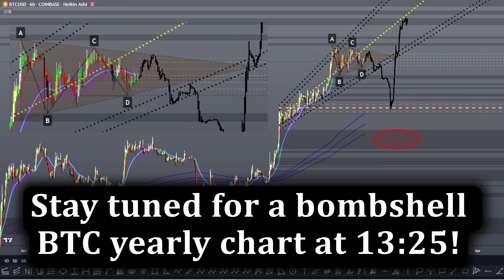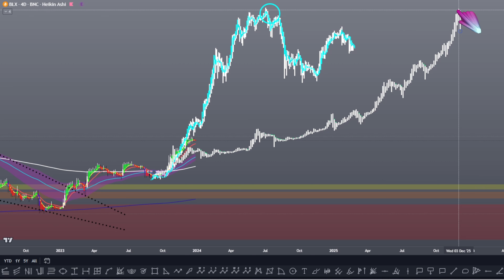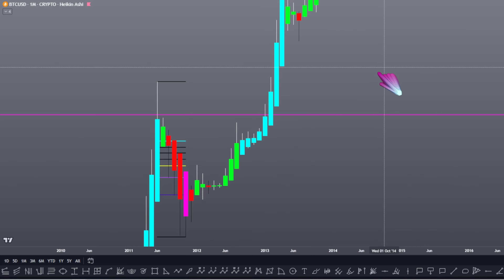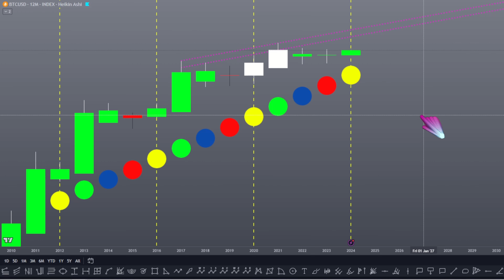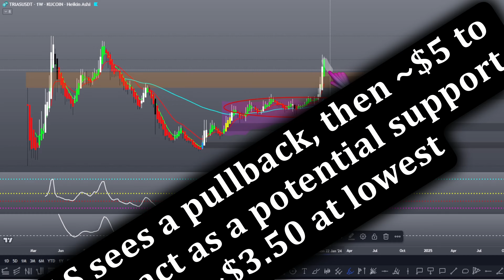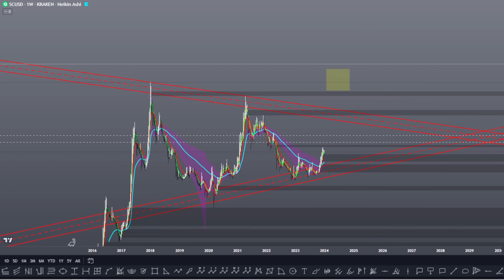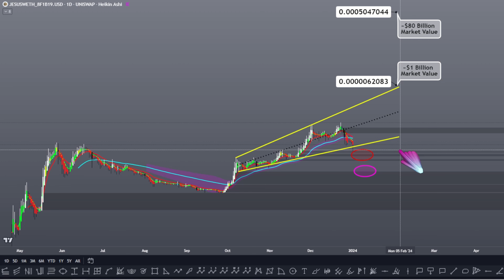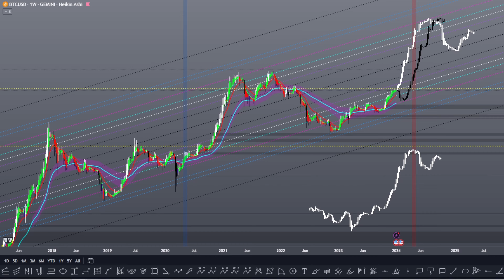THE MARKET OF 2024 BEGINS & BTC / CRYPTO COULDN'T BE MORE BULLISH!!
In this video, I provide some updates for btc, eth, a number of alt-coins, spx, gold... and more.

Seek Christ Jesus (Yahushua)! Accept Him into your heart through prayer, and be baptized in His name for the remission of your sins, that you may receive the gift of the Holy Spirit! Blessed be you all! Be not deceived by the coming Lawless One!

Chapters:
0:00 - Intro

0:30 - BTC

18:06 - ETH

18:56 - Total Market Values

20:41 - TRIAS

23:24 - XRP

25:30 - SCU

27:10 - BSV

29:01 - ELON

32:29 - JESUS Coin

35:18 - SPX & GOLD

37:05  - Outro